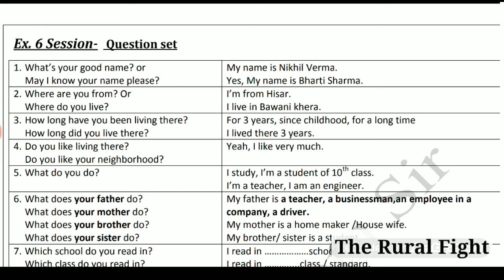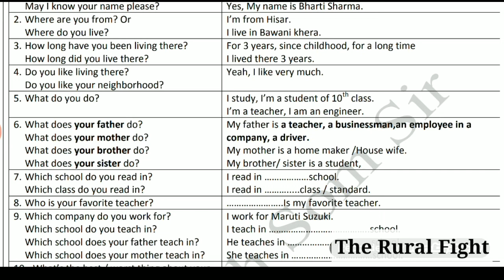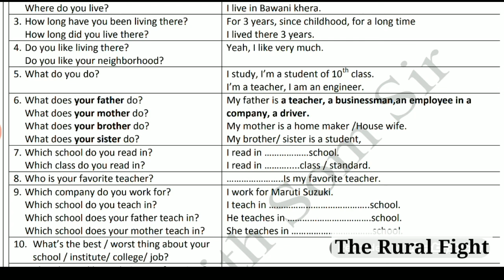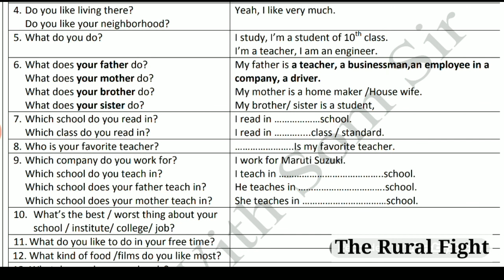Day 9, यदि ये question & answer याद कर लिए तो 50% english आपकी मुट्ठी में होगी।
किसी से इंग्लिश में question कैसे पूछें
Haryanvi to English Learning video